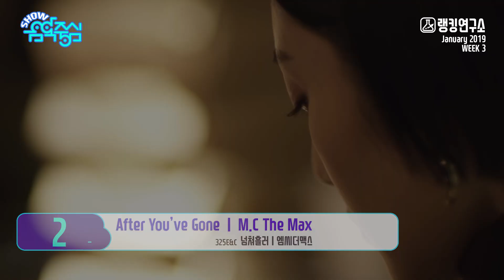[랭킹연구소] MBC 쇼! 음악중심 랭킹 1월 3주차 :: K-POP MBC Show! MusicCore CHART | January 2019 (WEEK 3)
■ 집계기간 :
방송일 : 19.1.19 (집계기간: 2019.1.7 ~ 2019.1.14)
음원+음반, 동영상 조회수

■ 집계기준 :
방송일 기준 최근 3개월 이내에 발매 된 음원 기준으로 1인 1곡, 정식 데뷔한 가수의 음원

: O.S.T 음원, 오디션 프로그램 방송 음원, MBC 심의 부적격인 곡은 집계에서 제외됩니다.

: 쇼! 음악중심 연령등급(15세)과 맞지 않는 뮤직비디오는 동영상 점수에서 제외됩니다.